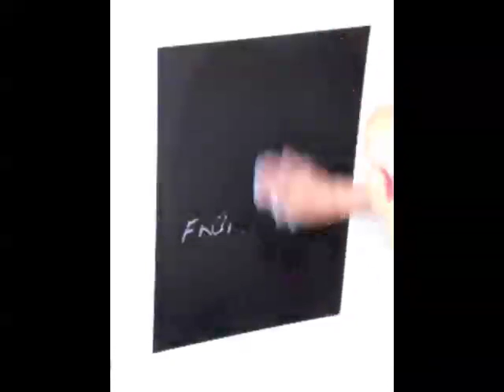Blackboard.movie.mp4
Glyphics show off a new vinyl that can be used as a blackboard. You can write with chalk just like a normal blackboard and then wipe off. So you can have a blackboard anywhere!